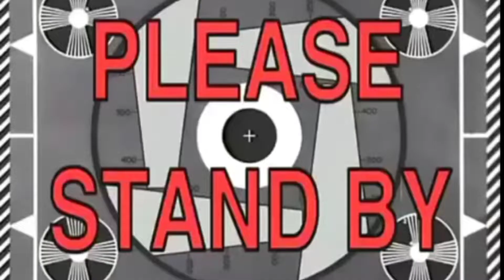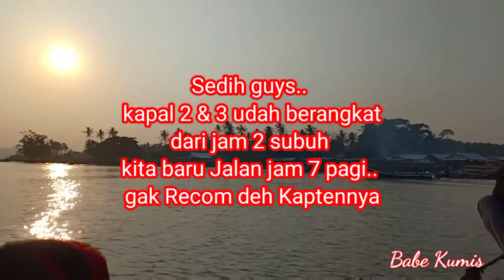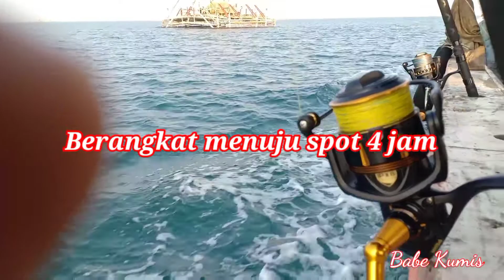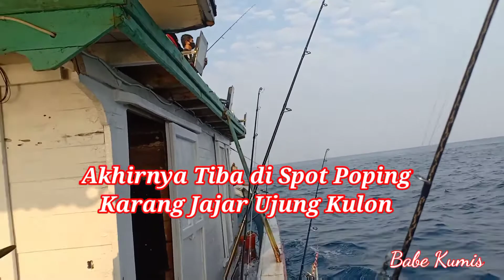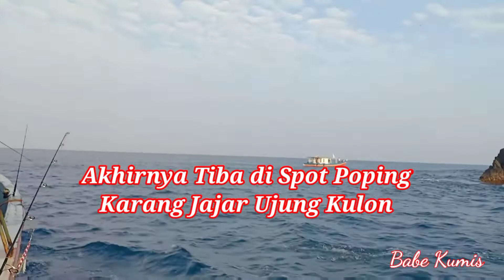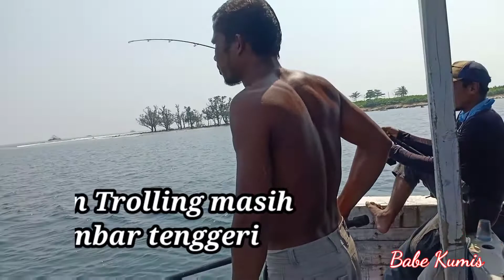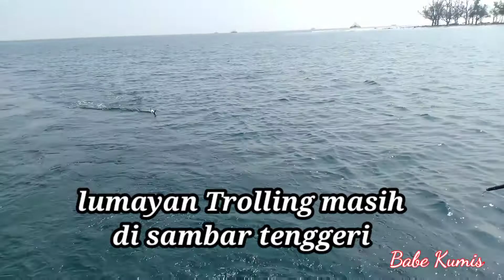MANCING DI SUMUR PART 2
Trip Mancing SFC ke sumur ujung kulon

Mancing dengan 3 kapal bersama
kapal 1 : Kpt Mukmin
kapal 2 : Kpt Arsiman
kapal 3 : kpt Inop

mancing mania
mancing laut
mancing mancing